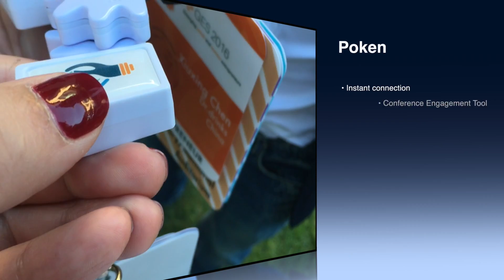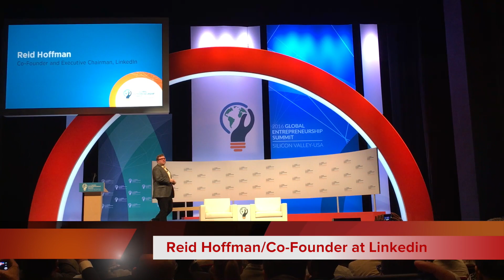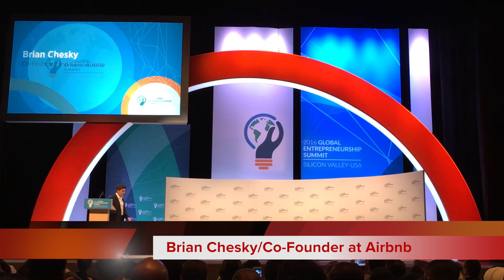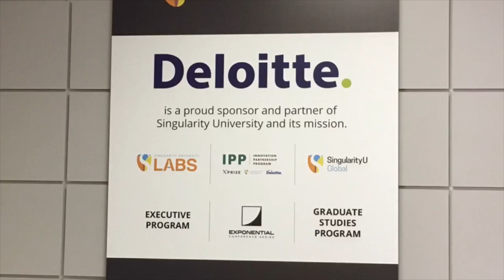2016 Global Entrepreneurship Summit Silicon Valley USA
Once in life experience that we could have ever asked for. It was such an honor to be part of 2016GES China Delegates and participating 2016 Global Entrepreneurship Summit. Check out some of the highlights from GES2016 we have experienced!